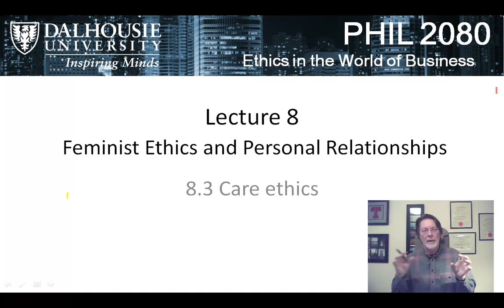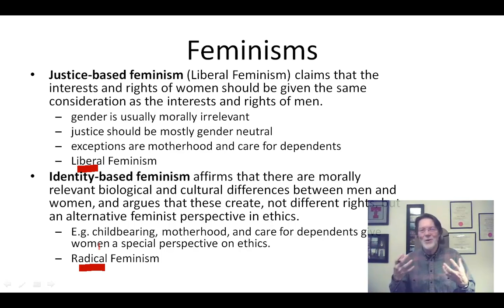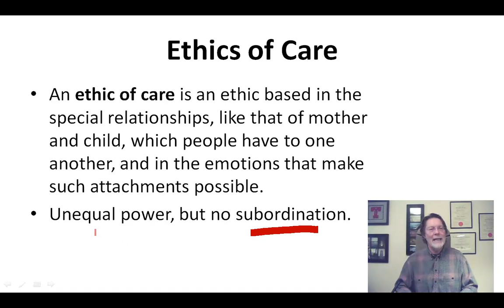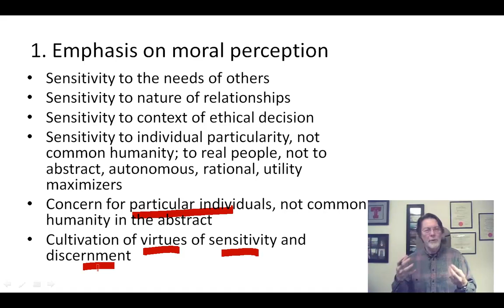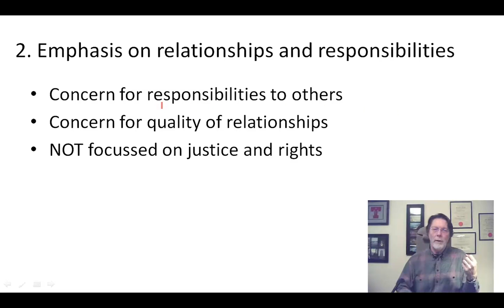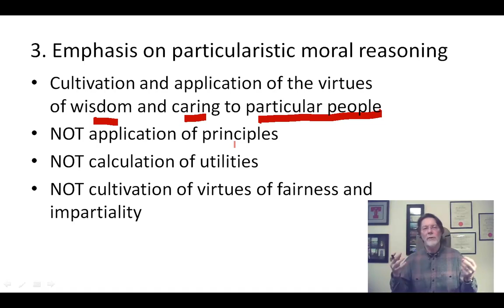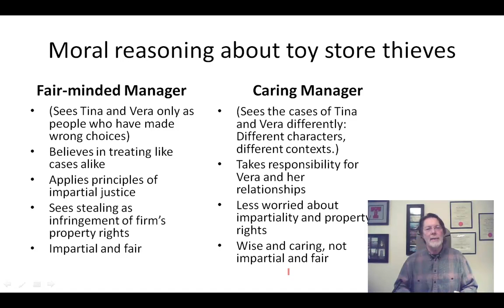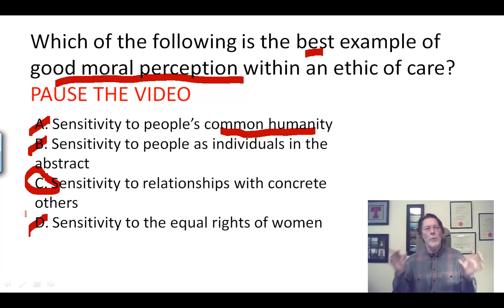8.3 Care ethics (10:13)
PHIL2080 - Ethics in the World of Business
Dalhousie University